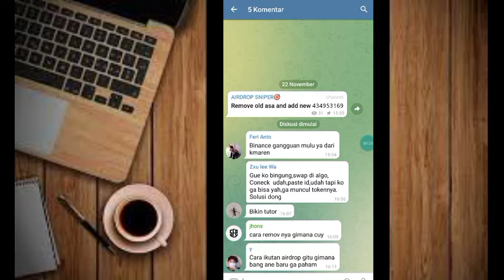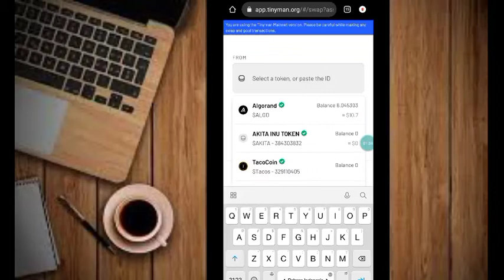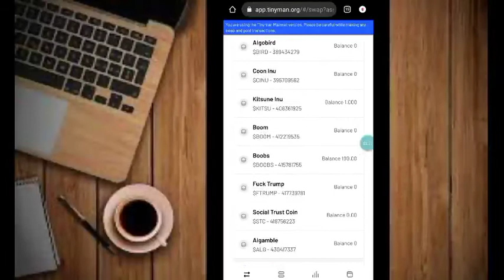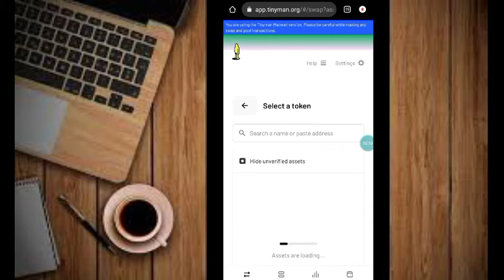ALGO NETWORK - CARA SWAP COIN JARINGAN ALGO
Swap di

Update airdrop 👇👇
Gabung di TELEGRAM Channel :

SalamCrypto

Thanks👍